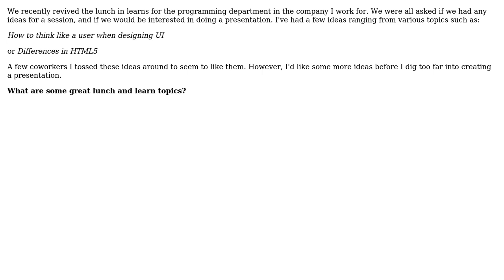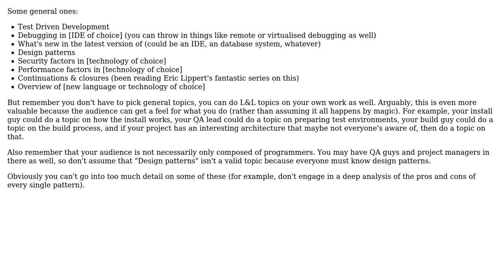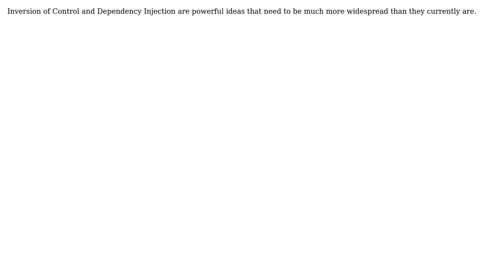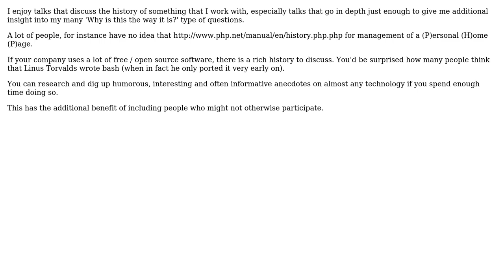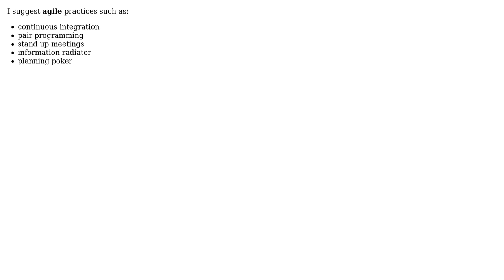Software Engineering: Great Lunch and Learn Topics (8 Solutions!!)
Software Engineering: Great Lunch and Learn Topics

With thanks & praise to God, and with thanks to the many people who have made this project possible! | Content (except music & images) licensed under CC BY-SA | Music | Images & others | With thanks to user Tim Post user sova user mkchandler user Kevin Wiskia user JohnL user Hugo user Eric Lippert user Adam Crossland and the Stack Exchange Network Trademarks are property of their respective owners. You are responsible for your own actions.